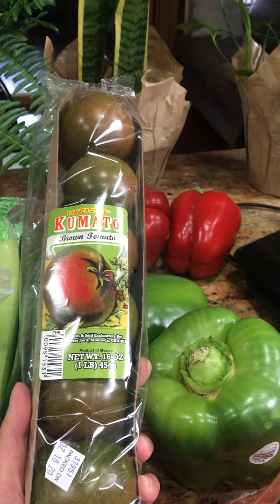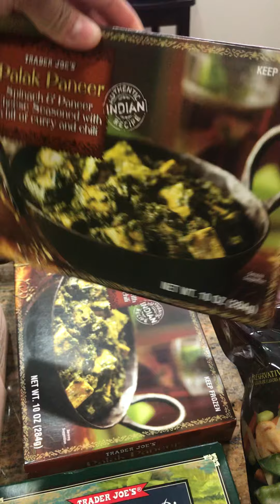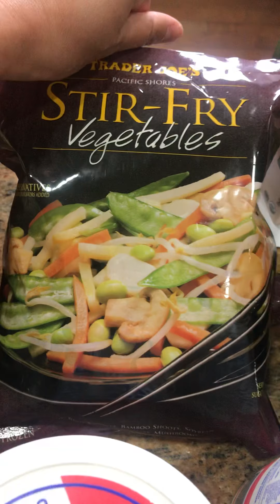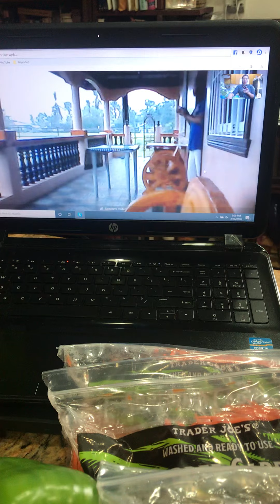Ito na po ang mga pinamili ko.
Grocery for 1.week